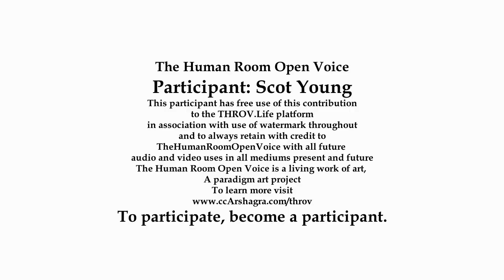Scot Young on The Human Room Open Voice THROV 20231210